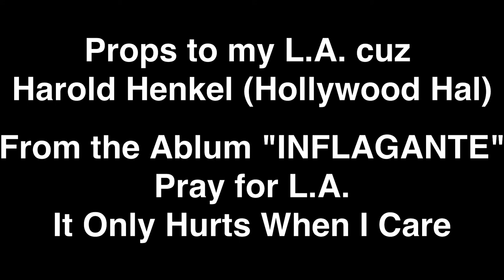Rail Heads - Pray For L.A. Music by Harold Henkel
Freight Train Graffiti
Tunes by "Hollywood Hal" Henkel